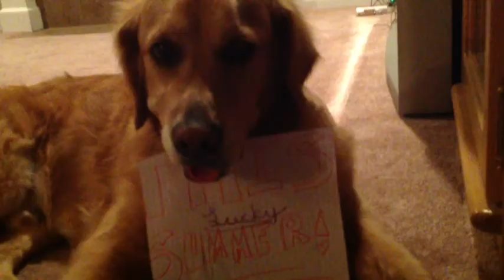The Objective Of Lucky - Trailer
This is featuring my dog, lucky! My whole family helped with the trailer, and we're starting to do the movie!! This is a funny, cute, and awesome trailer! We hope you love it!